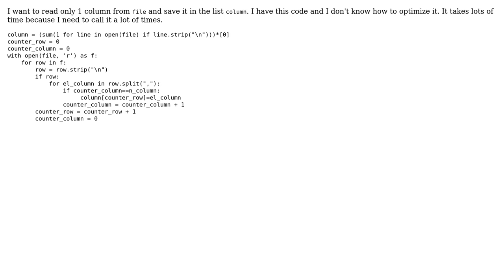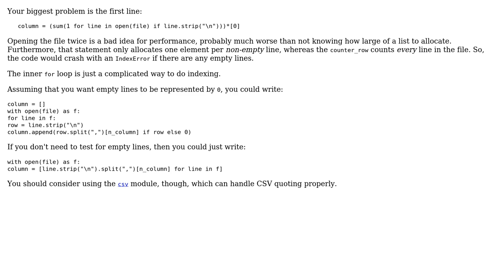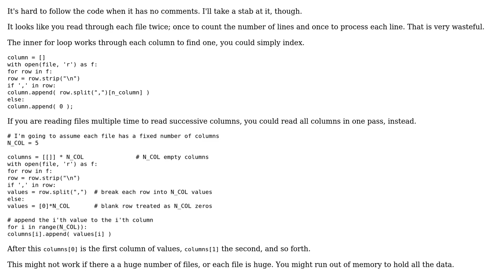Code Review: Saving a column from a file to a list (2 Solutions!!)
Code Review: Saving a column from a file to a list

With thanks & praise to God, and with thanks to the many people who have made this project possible! | Content (except music & images) licensed under CC BY-SA | Music | Images & others | With thanks to user Jamal user cdwcew user CAB user 200_success and the Stack Exchange Network Trademarks are property of their respective owners. You are responsible for your own actions.